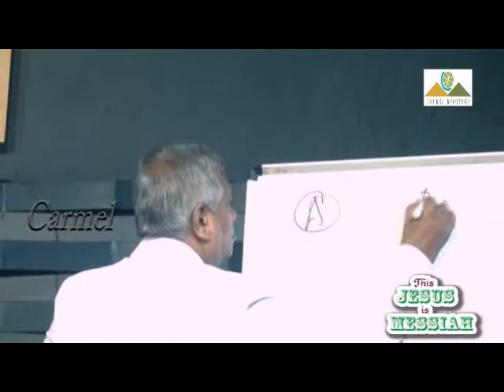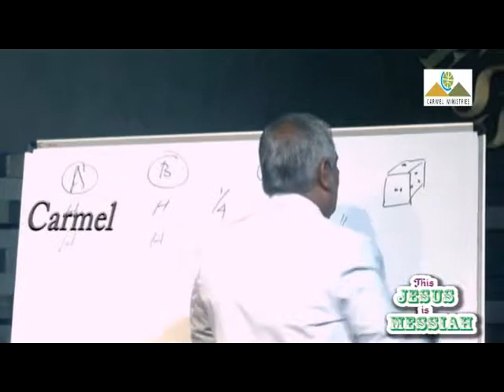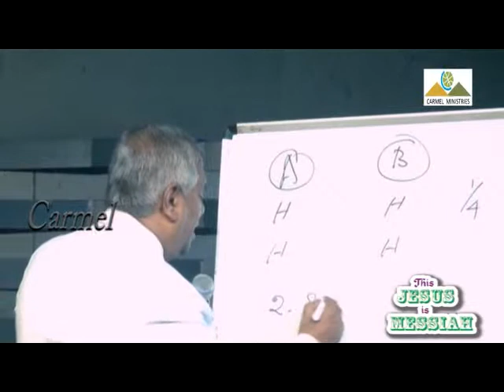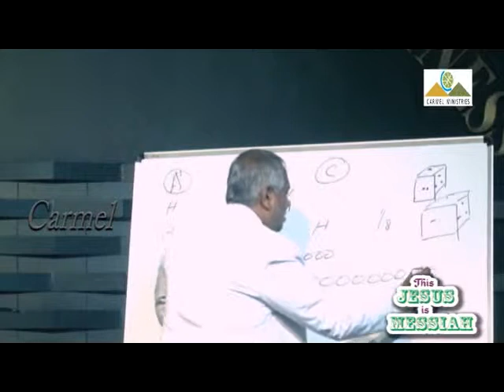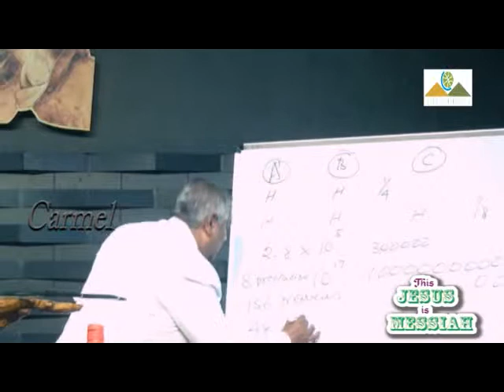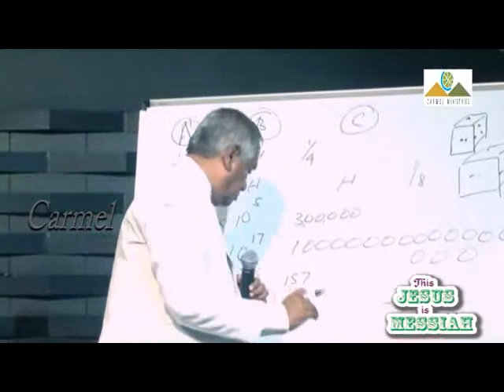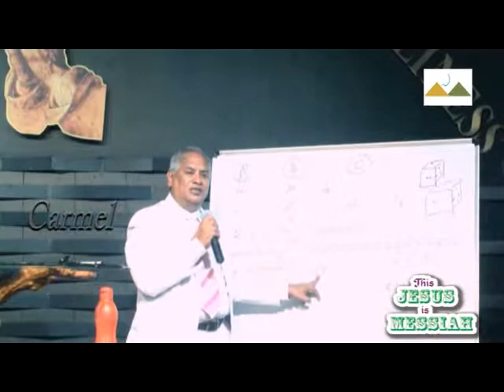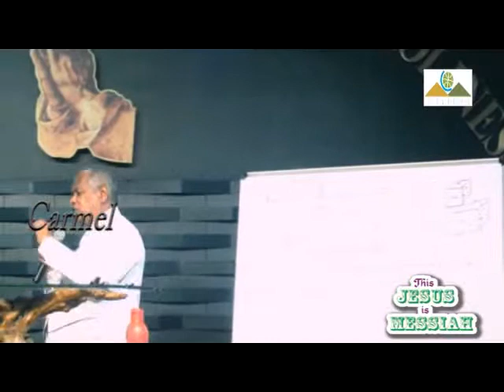This Jesus is Messiah | இந்த இயேசு தான் மேசியா | Message | Eng | Pr Robert Simon | Carmel Ministries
Message Title / தேவ செய்தி தலைப்பு: This Jesus is Messiah | இந்த இயேசு தான் மேசியா | Entha Yesu Than Messaiah

Language / தேவ செய்தி மொழி: English | ஆங்கிலம்

Message Date / தேவ செய்தி நாள்: TOBEUPDATED

This Jesus is Messiah | இந்த இயேசு தான் மேசியா | Entha Yesu Than Messaiah | ஆங்கில தேவ செய்தி | முனைவர் இராபர்ட் சைமன் | கர்மேல் ஊழியங்கள் | English Message | Pr. Robert Simon | Carmel Ministries

Our Address:
Carmel Christian Assembly
103, Brickkiln Road,
Purasawalkam,